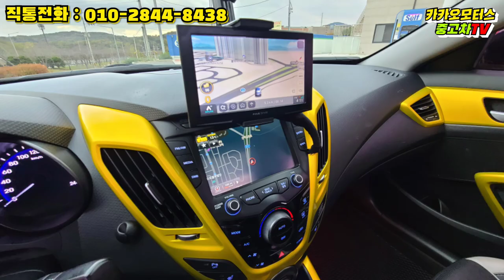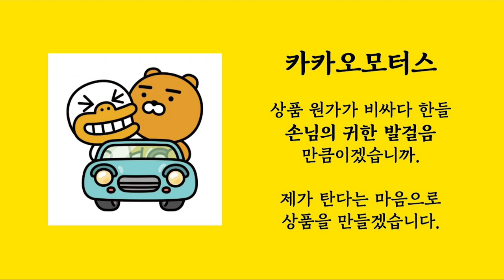한대씩 완성 되어가는